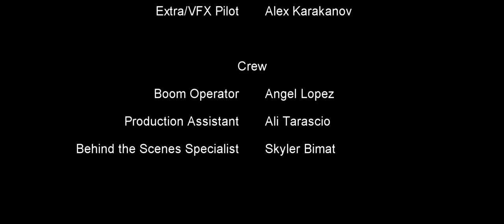The Journeymen - A Star Citizen Live Action Short Film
In the year 2949, two brothers set out to complete seemingly simple job for a big payday. Though in the Stanton system, fortune seldom favors the bold.

About the Film:
The Journeymen is a passion project by Supergiant Films founder Chase Tarascio, an avid Star Citizen Fan. This is a fan film and has no connection with Roberts Space Industries or Cloud Imperium Games. This film was shot in three days on location in Palos Verdes, California. Filmed on a Blackmagic Design Pocket Cinema 4k, the goal was to create a simple yet visually unique story of two brothers in an unforgiving galaxy. In-game visuals and sounds were used to create a seamless connection to the "verse" and hopefully pave the way for more Star Citizen Live Action content. All music in the film is from the Star Citizen OST. The JL7 (Journeyman Light 7) Armor seen in the film is an original design created by Chase Tarascio from scratch. The film was edited in VEGAS 15 with additional visuals created in Photoshop. The overall budget for the film was the price of building the JL7 Armor.

About the Crew:
The filmmakers comprised of film students and friends making the project for fun.
Chase Tarascio: Director, Cinematographer, Writer, Editor, Production Designer and voice of Ellis and mobiGlass AI
T.J. Balaschak: Actor - The Journeyman
Alex Karakanov: Actor - Dead Body and Stunt Pilot (In-game)
Angel Lopez: Sound Operator
Skyler Bimat: Makeup Artist, BTS Specialist, Production Assistant
Ali Tarascio: Production Assistant, Caterer

A Word from the Creator:
I have been in love with Star Citizen and its grandeur for almost seven years now and as a film student looking to test my abilities I saw the universe of Star Citizen as the perfect place to dabble in Sci-Fi. It all started with my desire to make a SC inspired armor suit. Originally there was a very different film but due to complications with filming (See the Behind the Scenes coming soon) I went for a more interpersonal route between two characters, essentially a prequel to my original idea. Yes I know the VFX aren't perfect, some liberties were taken with adding things not currently in the "verse" and location doesn't exactly feel like Hurston, but at the end of the day I set out with a dream to bring Star Citizen to live action in a unique way and I am incredibly proud of the finished project and the work and passion everyone connected to the project put in. I'm grateful for the opportunity to have made this film and can't wait to continue the story.

Interested in playing the game this film is based in?